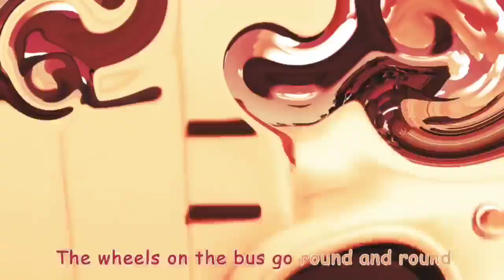11 Cocomelon Wheels On The Bus Sound Variations in 62 Seconds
11 Cocomelon Wheels On The Bus  Sound Variations in 62 Seconds

*All videos in this Video are created by me Happy Truck

When creating such videos I use free images and free to use green screen videos with other different video parts, edit them with Adobe Premiere Pro & Photoshop for creation new kind of sound and visual variations and effects. It takes about 4 hours to create these videos so that my viewers can feel the difference between the original video and the video I created.